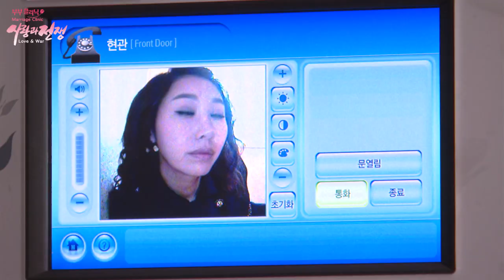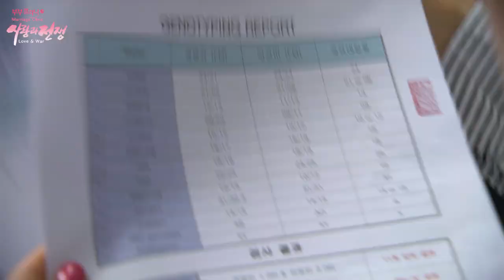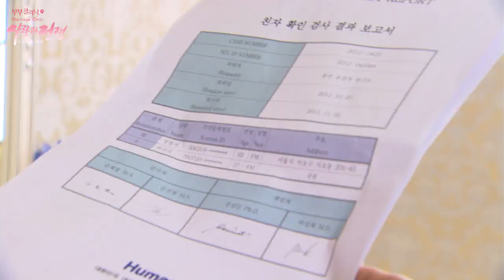[ESP SUB] Una mujer horrible está tratando de actuar como mi cuñada | Amor y Guerra 2 | KBS 20070727